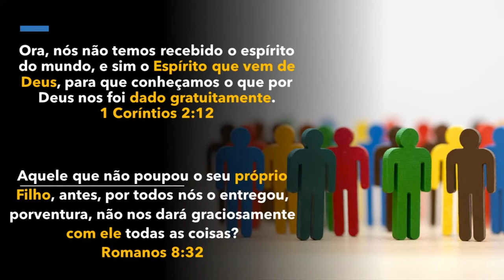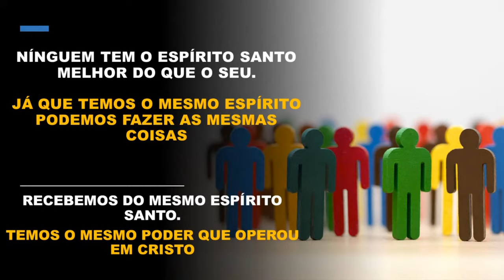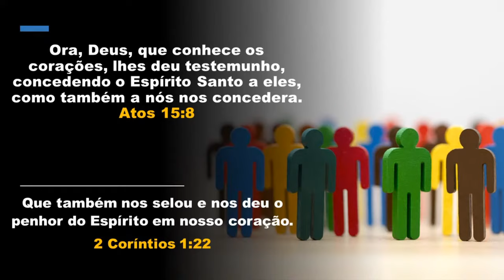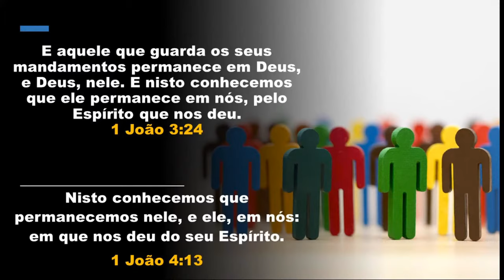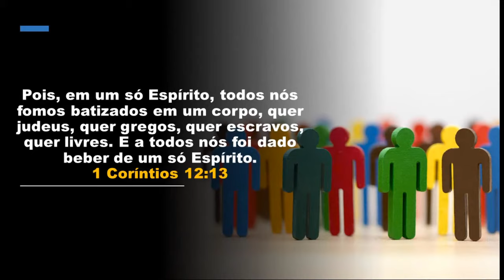[Conferência da Fé] - Ap. Sérgio Pessoa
[Conferência da Fé] Live - Ap. Sérgio Pessoa